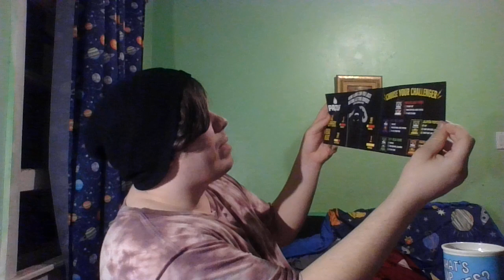Mentally Preparing Myself For The Paqui One Chip Challenge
it'll be uploaded on the 10th...

I'll see you all then.
~James